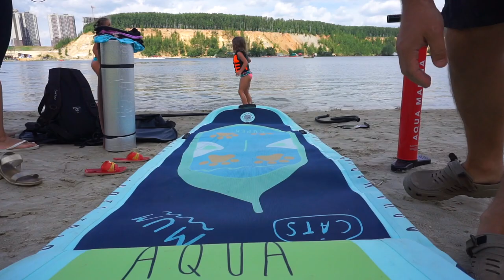Отдых с закрытыми границами (Дзержинский карьер)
Когда еще если не сейчас посещать те места которые у нас на расстоянии вытянутой руки. Думаю что этим летом на Дзержинский карьер приходят купаться даже местные.